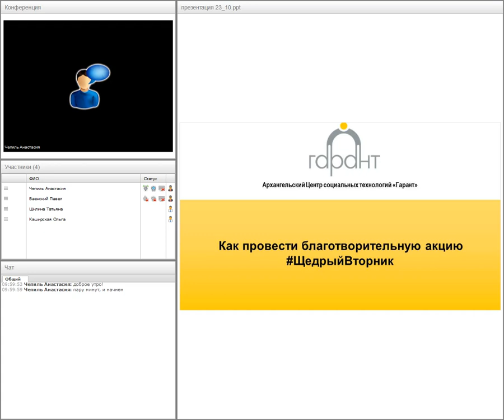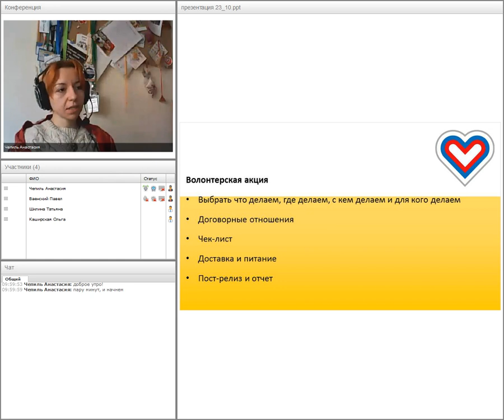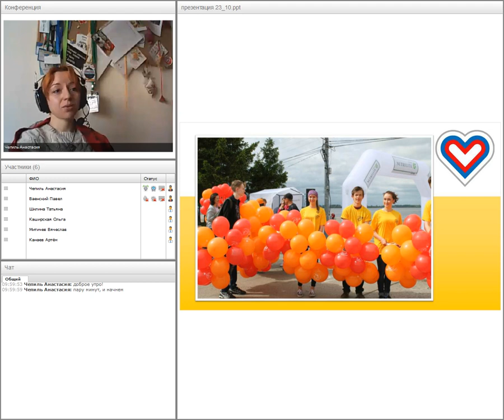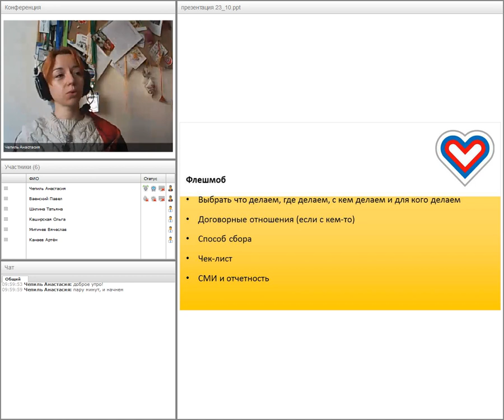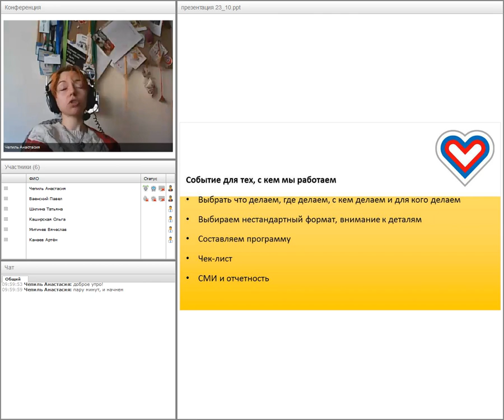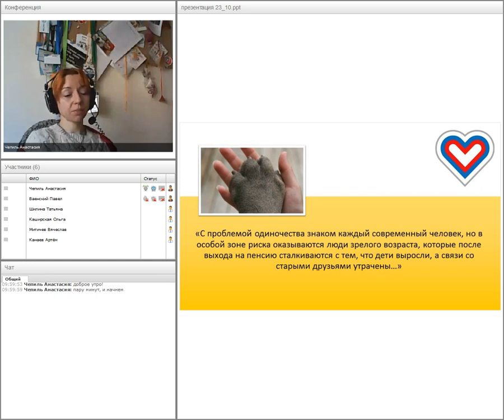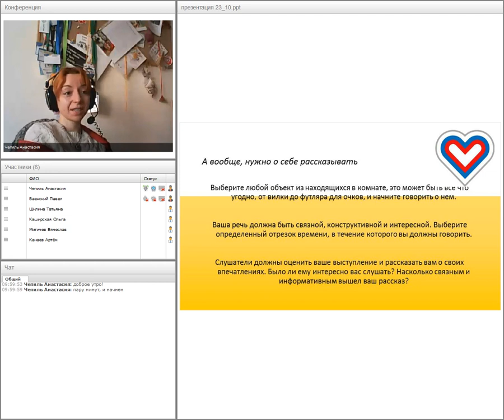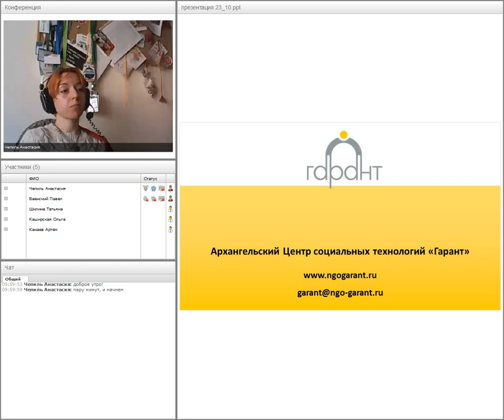Как провести благотворительную акцию. Присоединиться к ЩедрыйВторник